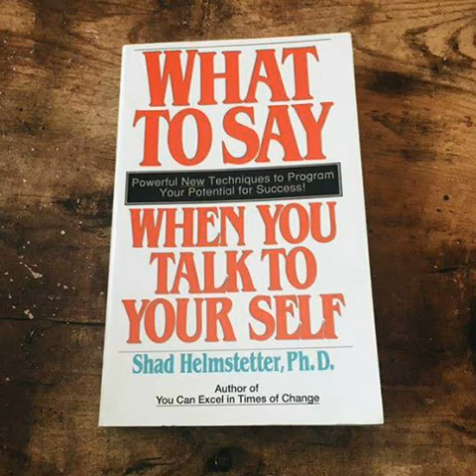What To Say When You Talk To You Self in Urdu/Hindi Part-7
Urdu Audio Book by 'Imperfect Medico'.
Book Title: What To Say When You Talk To Your Self.
Author: Shad Helmstetter.
Translator: Zohaib Yasir.